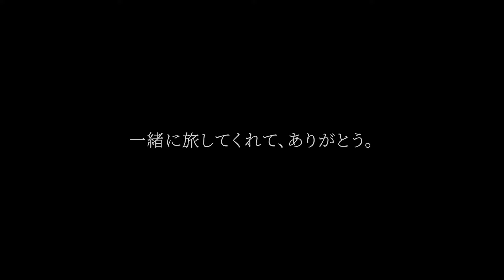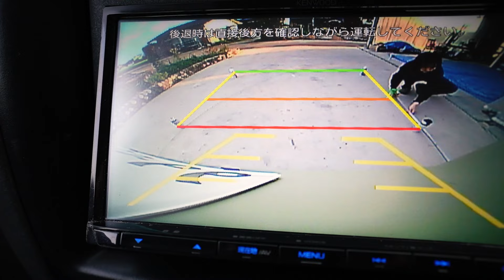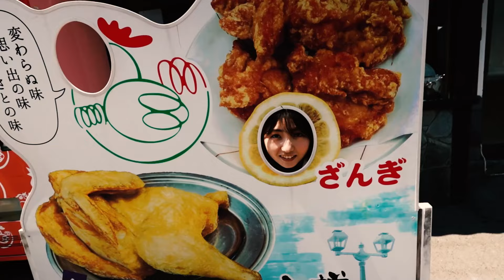【日本一周まとめ】1年2か月、車で暮らした脱サラ夫婦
こんにちは、ヤドリギです。
自作キャンピングカーに乗り、車中泊で日本一周をした夫婦です。

今回は日本一周のダイジェストです。
車制作の2か月と日本を旅した1年2か月を8分にまとめました。

このボンゴバンと旅した景色全部が思い出です。
動画を見て一緒に旅してくれた皆さんに心からの感謝を。

そして日本一周のその後はまた次の動画でお話ししたいと思います。

私たちは車中泊で日本一周の旅をした夫婦です
‹ヤドリギ› 夫：ゆうや、妻：たかこ

夫婦で一緒に脱サラして
2023年4月～2024年6月 自分たちでDIYした車で旅をしました！
心配性夫とうっかり妻の悪戦苦闘なバンライフ！

Youtubeでは、車のDIYや旅の様子を更新していきます

【楽天ROOM】愛用品や車DIYに使ったものを紹介

▼ 車 ▼
マツダ ボンゴバン/ MAZDA BONGO VAN/ 型式：TC-SK82V

↑年間契約すると追加で2ヵ月無料の特典リンク

▼ 動画内で使用の効果音 ▼
【効果音ラボ】さん からダウンロードしています

▼ 撮影機材 ▼
 　メインカメラ : SONY-α7c
 　　　　レンズ : SIGMA-20mm(F2 DG DN)
　 　サブカメラ : DJI-Osmo Action3/iPhone12
 　　　　マイク : SONY-ECM-B10
 　　　　　三脚 : K&F Concept-SA255C1
　　 　ミニ三脚 : SONY-GP-VPT2BT
 iPhoneジンバル : DJI-OM5